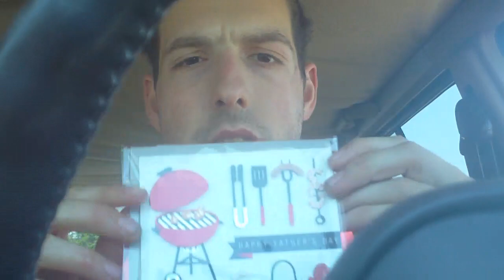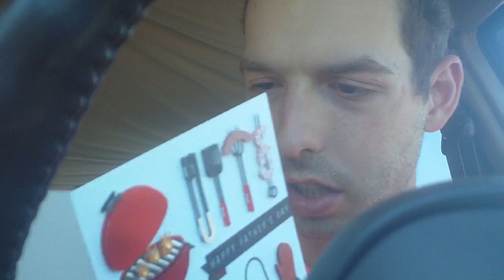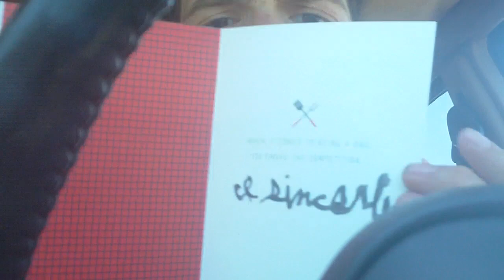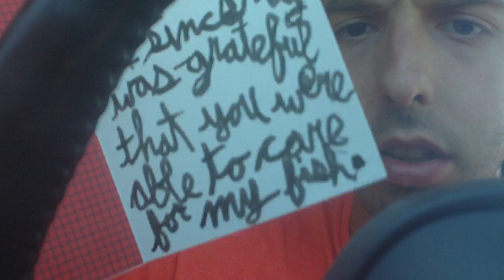Fried Chicken Lunch In Jeep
Old sandisk data from June 2022.